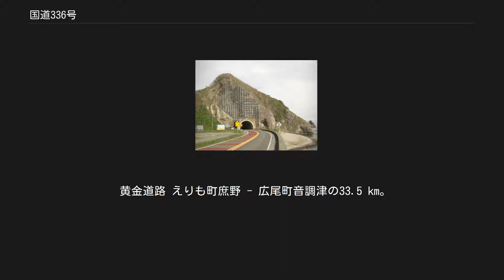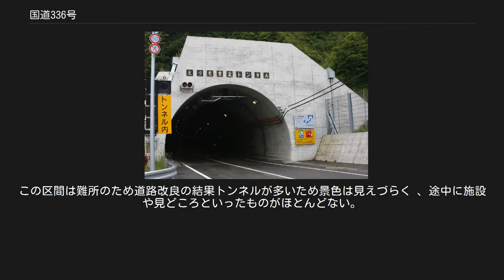国道336号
国道336号、塩釜トンネル（2008年5月） 国道336号、黄金道路（2009年6月） 国道336号、えりも黄金トンネル（目黒側） 道内最長：4941 m（2012年7月） 国道336号（こくどう336ごう）は、北海道浦河郡浦河町から同道十勝郡浦幌町を経て釧路市に至る一般国道である。
 現行の道路法（昭和27年法律第180号）に基づく一般国道の路線として、1974年（昭和49年）11月12日政令第364号の公布によって第3次追加指定され、翌1975年（昭和50年）4月1日施行によって国道になった路線である。
 道東・十勝平野の十勝川河口を渡河しているが、1992年（平成4年）12月に十勝河口橋が開通するまでは国道に橋はなく、十勝川両岸の渡し船が連絡するという「渡船国道」だった。
日本最後の渡船国道は、バイクや自動車は渡ることは出来ず、人以外は上流側の橋へ22 km迂回する案内が出されていた。
1990年代初期まで渡船場入口や、大樹町 - 豊頃町付近にダート区間が残されていた。
 浦幌道路 十勝郡浦幌町豊北 – 昆布刈石間（13.1 km）で枝線となる「浦幌道路」の建設が進められ、2012年3月16日に全線開通した。
 襟裳国道 浦河郡浦河町（国道236号分岐） - 幌泉郡えりも町庶野（北海道道34号襟裳公園線交点）の区間の通称。
 黄金道路 えりも町庶野 - 広尾町音調津の33.5 km。
1934年（昭和9年）10月31日竣工で、竣工当時の名前は日勝海岸道路。
正式には地方費道帯広浦河線といった。
日高山脈が海岸までせまり交通難所となっていた場所で、黄金を敷き詰められるほど、建設に莫大な費用（総工費945 503円、1 mあたり28円20銭）を投じ、1927年（昭和2年）の着工から8年もの歳月を要して断崖を切り開く難工事の末に開通したことが名称の由来。
黄金道路には殉職記念碑など多くの石碑が建立されており、タコ労働として過酷な労働を強いられた者も多く、20人以上の犠牲者を出す難工事の末に完成している。
1960年（昭和35年）から、舗装化や覆道工事などの改築が進められたが、舗装化だけでも1 kmあたり9億8000万円を要し、当時の一般的な国道の10倍近い費用がかかっている。
 道路は落石も多く、覆道が数多く設置されており、悪天候時には度々通行止となる。
平成18年までの10年間の通行止回数は112回にも及び、夏冬通じた通行止め回数は道内の国道で最も多い。
天気の悪い日の「黄金道路」は波をかぶることもあり、通行止めになった際は国道236号野塚トンネルが迂回路として使用されることがある。
 ナウマン国道 広尾郡広尾町シチュウウス（北海道道1071号音調津陣屋線交点） - 十勝郡浦幌町の区間の通称。
中川郡幕別町にあるナウマン象発掘の地の傍を通っている。
1969年（昭和44年）7月に広尾郡忠類村（当時）の農道工事現場で発見された約12万年前に生息していたとみられるナウマン象の化石が発見されたことから、忠類村はナウマン象発掘の地として全国的に有名になり、このあたりだけが「ナウマン国道」とよばれている。
 豊頃町・浦幌町の境界に当たる十勝川を渡る区間は、1992年11月まで旅来（たびこらい）渡船という渡船による連絡になっていた。
旅来渡船場は、一日5便、小型ボートで両岸渡されたロープを人力で伝って航行するもので、人以外は渡河することが出来ないものであった。
 この渡船場は1904年に創設され、1957年には一般道道となり、1975年に国道336号線に昇格となった。
河川を渡船でつなぐ国道はここが日本で最後であったが、十勝河口橋の開通（1992年12月8日）により、路線経路は大きく海側に移動し、姿を消した。
豊頃町側の渡船の跡地（北海道道320号旅来豊頃停車場線と北海道道911号大津旅来線の交点付近）には「渡船記念の碑」が建立されている。
なお、十勝河口橋の開通により、他に3箇所にあった十勝川の渡船場も廃止となっている。
 トンネル[編集] 様似町 えりも町 広尾町 主な橋梁[編集] 黄金道路の区間は、日高山脈が海岸まで迫る切り立った岩の崖と、荒波が打ち寄せる太平洋とがせめぎ合う岩礁際の海岸線に沿って走っており、道路まで波しぶきがかぶることがある。
この区間は難所のため道路改良の結果トンネルが多いため景色は見えづらく 、途中に施設や見どころといったものがほとんどない。
黄金道路区...